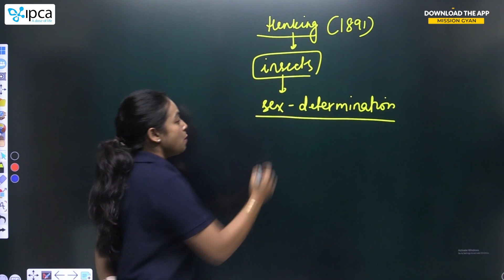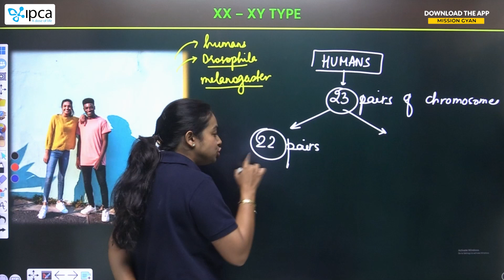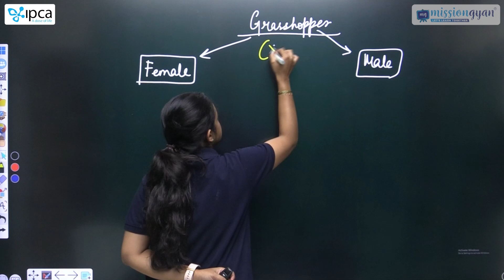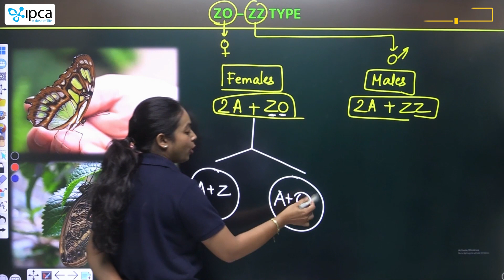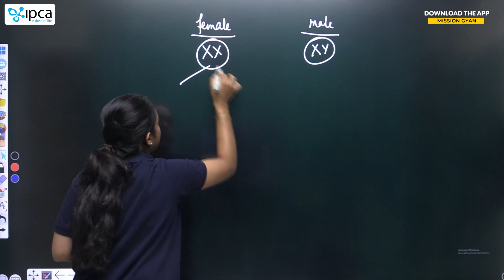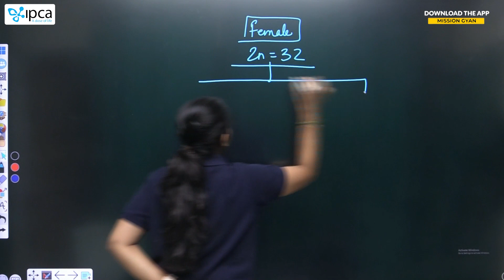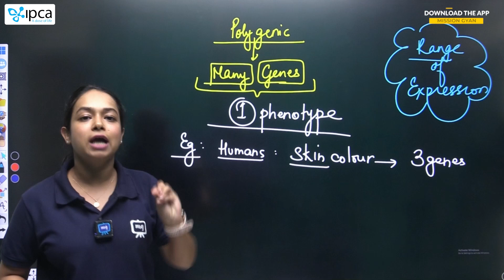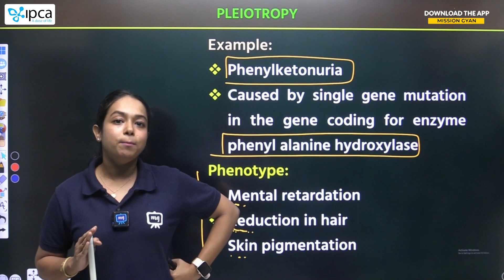Principles of Inheritance And Variation Class 12 Chapter 4 | 12th Class Biology CBSE/NCERT | Part 07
Principles of Inheritance And Variation Class 12 Chapter 4 | Principles of Inheritance And Variation 12th Class Biology CBSE/NCERT | Part 07